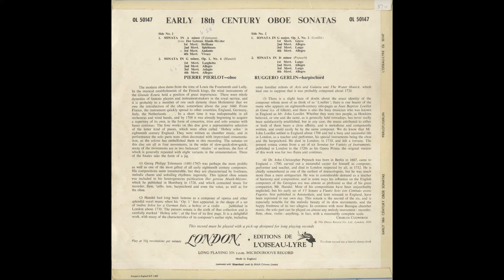Silent Tone Record/18世紀オーボエ・ソナタ集/テレマン，ヘンデル:Op.1-6，ルイエ:Op.1-2，ペープシュ/ピエール・ピエルロ(ob),ルッジェーロ・ジェルリン(cemb)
「18世紀オーボエ・ソナタ集(Early 18th Century Oboe Sonatas,18世紀初的雙簧管奏鳴曲)」テレマン(Telemann,泰勒曼)，ヘンデル(Händel,亨德尔):Op.1-6，ルイエ(Loeillet,露埃萊特):Op.1-2，ペープシュ(Pepusch,佩普施)/ピエール・ピエルロ(Pierre Pierlot,皮埃爾·皮耶洛)(ob),ルッジェーロ・ジェルリン(Ruggero Gerlin,羅傑·吉林)(cemb)/英L'OISEAU LYRE:OL 50147/管理番号:7532/